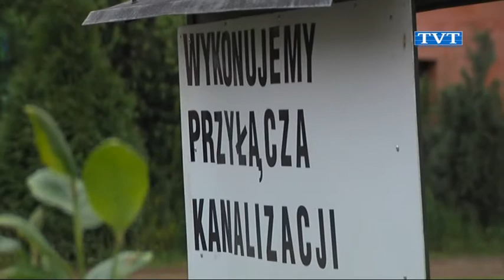I po robocie